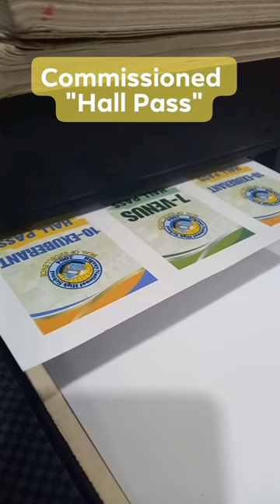54x86mm size "Hall Pass" 220gsm double glossy photo paper, Pigment Ink, 250Microbs Laminating Film